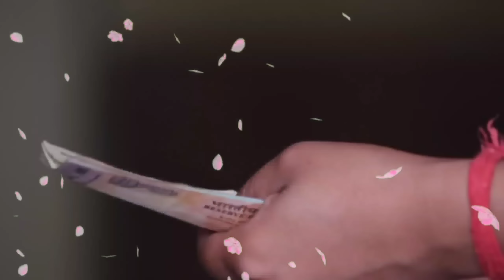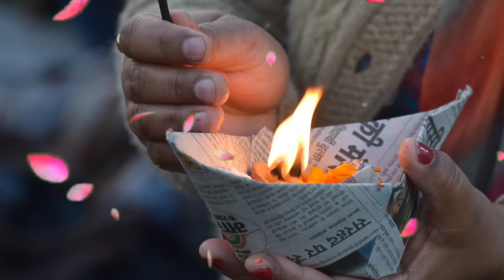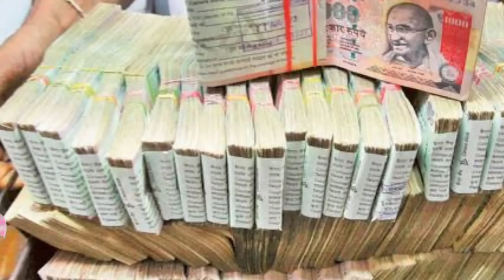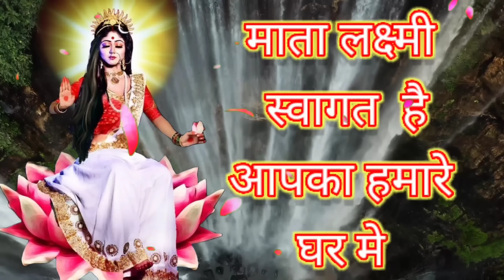पैसा बरसाने का 8 चमत्कारिक टोटके, जो भिखारी को भी मालामाल कर दे//